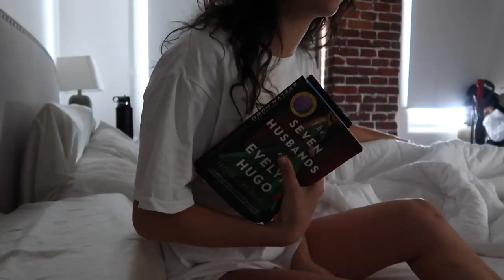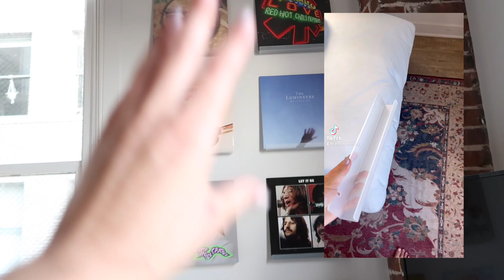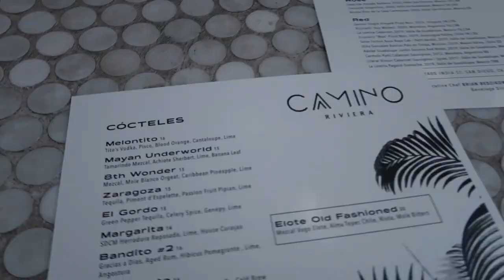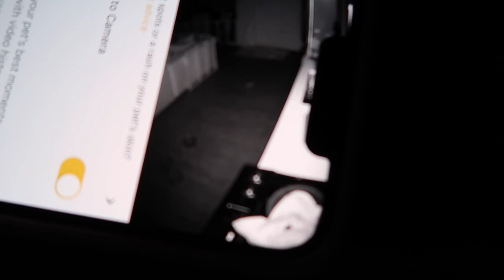vlog- leo's new home, record wall, & date night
Okay I feel like we did all see it coming from the beginning, but I am so happy Leo is sticking around! These lil babies have brought so much joy into my life already and I can't wait for these next years with them(:

RITUAL: TAMARA10
SEED: TAMARA15